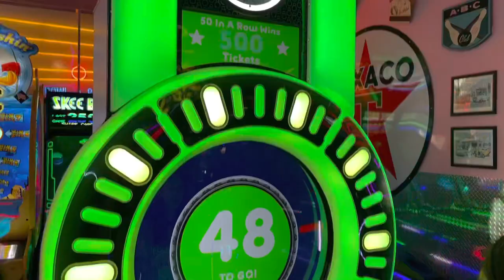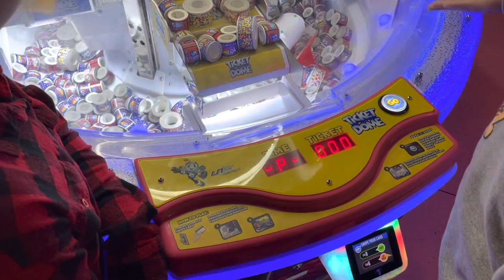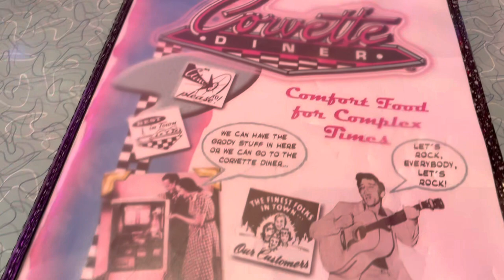Charcuterie Class // You won’t believe what happened! Familia Adventures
In today’s vlog we shared a delicious ramen birra, a charcuterie class, and a 50’s inspired diner. Of course with a little surprise. We hope you enjoyed this vlog as we share a little of our day and real moments in life. Thank you familia so much for watching.

Instgram📱: @familiaadventuresytvy